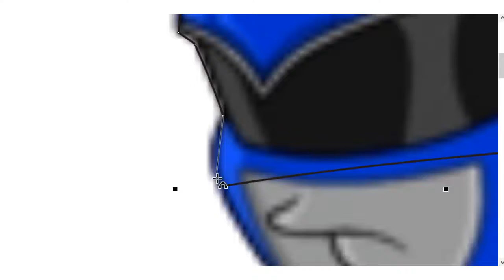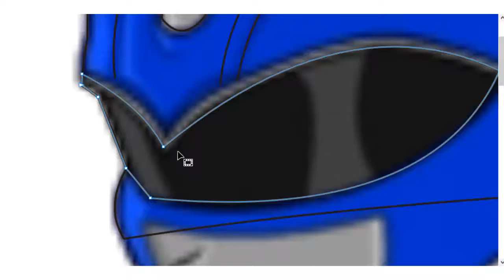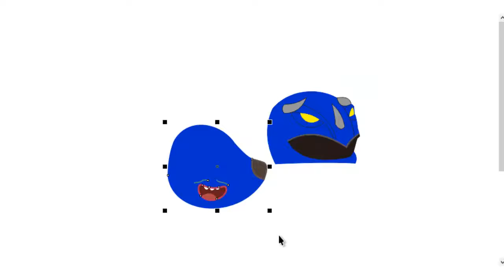Mr. Wolfoo Power Ranger Characters Superhero Version